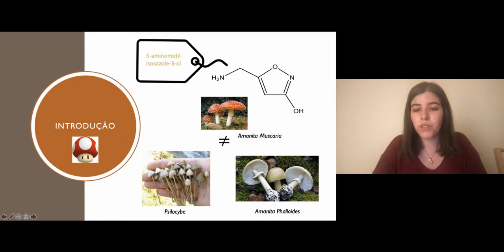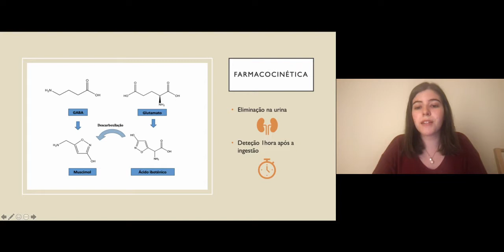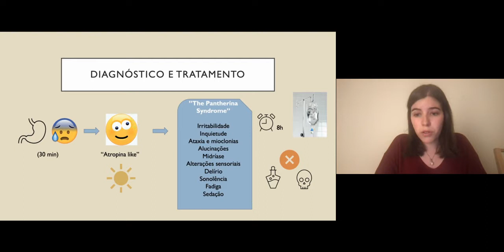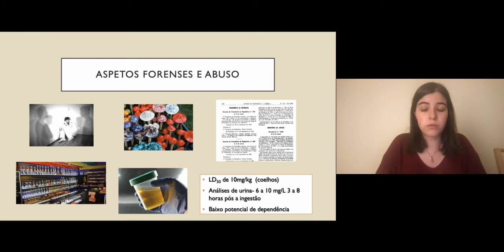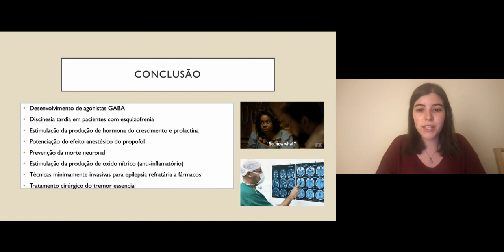Muscimol Patrícia Dias